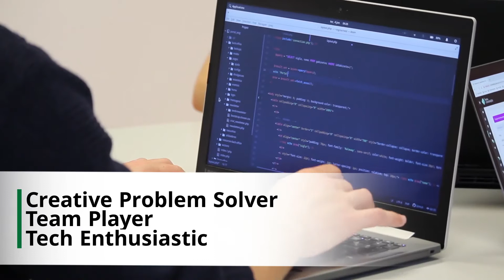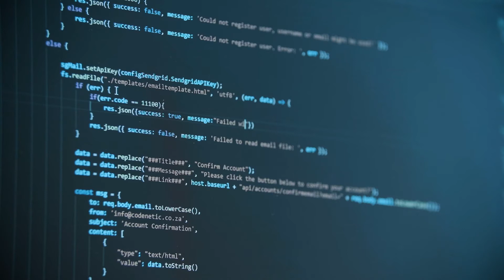BSc (Hons) Software Engineering at the University of Stirling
For more information on the University of Stirling RAK Campus, visit our

The University of Stirling, UK is a global university with a reputation for high-quality teaching and research. We help our graduates, staff and students to shape the world. We’re an agent for change, connecting people, innovating and transforming the lives of our students, staff and the global communities we serve.